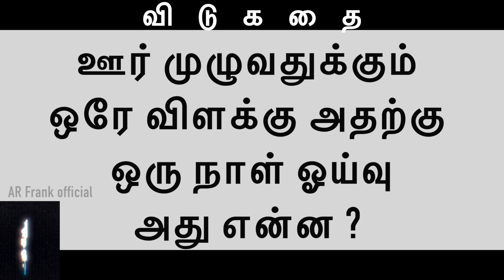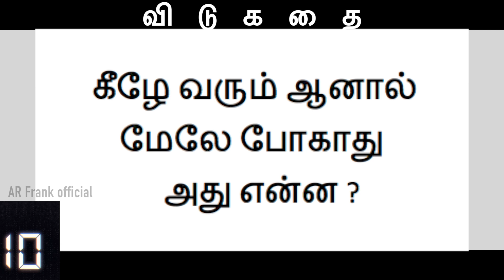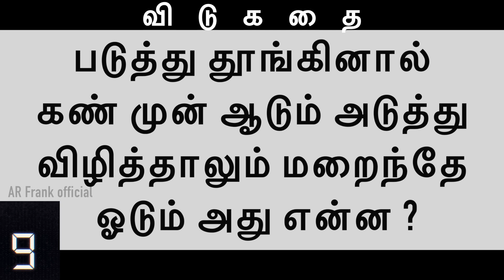விடுகதை in tamil riddlestamil riddleswithanswers riddles4you #